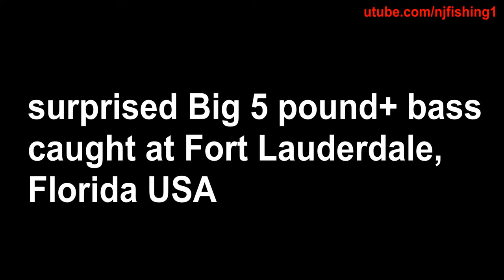Monster bass fishing in Fort Lauderdale - 1 of 2 (22 inches long or 56 cm)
Fort Lauderdale in South Florida really have the bass fishing in the country for USA. You catch these monster bass in a tiny Urban lake - no it should be called pond - their water is super clear and never frozen so plenty of Monster bass. The only thing you need to be careful is the alligators when fishing from the shore or in your canoe or kayak.
Snakeheads are not easy to catch, so here are my tips to make sure you can land the snakeheads with the proper gears. Don't go cheap here because you don't want to lose your fish for the thrill and amazing memorable pictures and videos of landing a snakehead when you don't have a big enough net to land it. You need a good plier to get the hook out of the snakeheads or catfish especially the big fish. I was launching my boat at the ramp and a boy's mom came over to me and asked for help to de-hook a big catfish a 8-9 years old boy caught at the boat ramp. It would be close to impossible to try pulling it with your bare hands. Piece of cake if you have a plier.
1. A big net that can scoop up a fish up to 30 inches - Ranger Nets 458TSR Hook-Free Tangle-Free Molded Rubber Landing Net by Ranger
2. RoverTac 12 in 1 Multitool Suspension Pliers with Durable Nylon Sheath, Pocket Multitool with Pliers, Bottle Opener, Knife, Screwdriver, Saw-Perfect for Outdoor, Survival, Camping, Fishing, Hiking by Hengfengxin
3. Entsport Fish Lip Gripper Fish Scales Professional Fish Holder Stainless Steel Fish Lip Grabber 40 Pound Fish Lip Grip Tool with Weight Scale by Entsport
4. HJJS Fishing Pliers (Air-Craft Grade Aluminum) and Fish Gripper (Stainless Steel) in a Combined Set of Fishing Tools
by HJJS
My go to lures for bass, snakeheads, gar fish etc.
5. Rapala Husky Jerk 08 Fishing lure, 3.125-Inch, Helsinki Shad by Rapala - Color: Helsinki Shad
6. Rapala Husky Jerk 12 Fishing lure (Tennessee Shad, Size- 4.75) - Color: Helsinki Shad